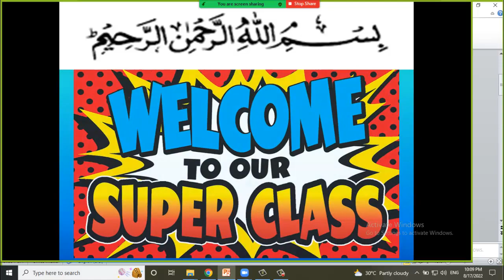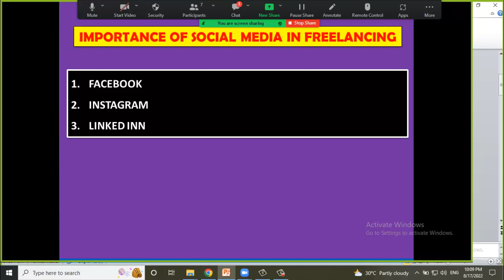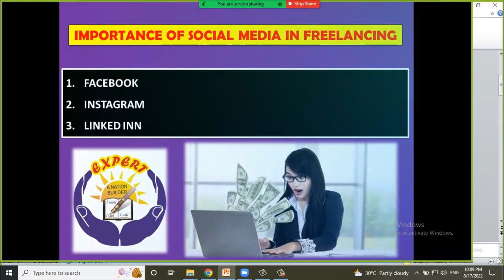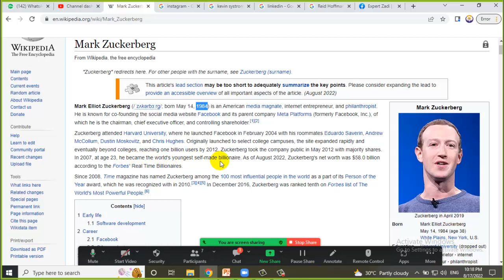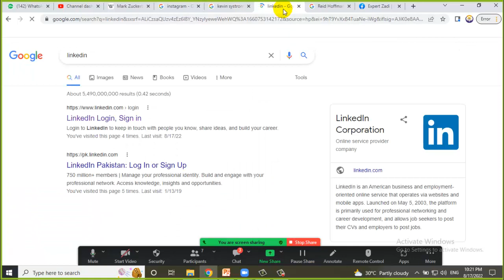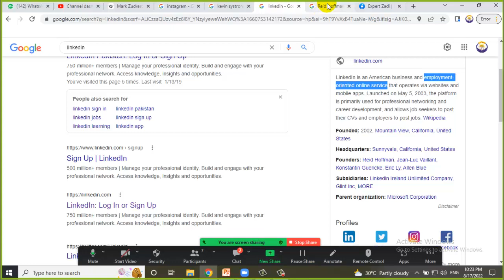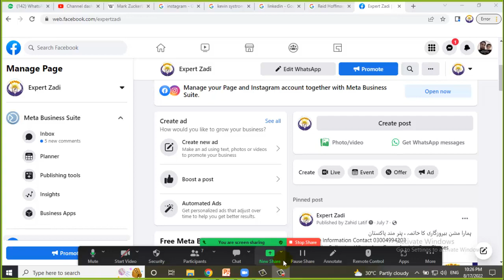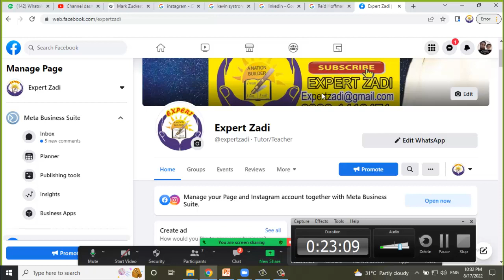IMPORTANCE OF SOCIAL MEDIA IN FREELANCING FREELANCING LECTURE NO 3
ہمارا مشن بیروزگاری کا خاتمہ ، ہنر مند پاکستان

Topic:
Importance of Social Media in Freelancing